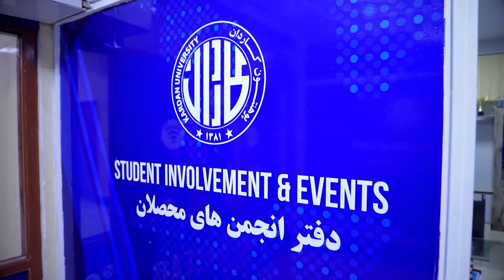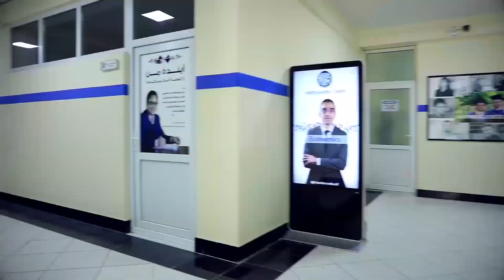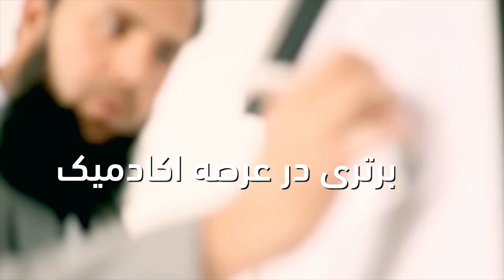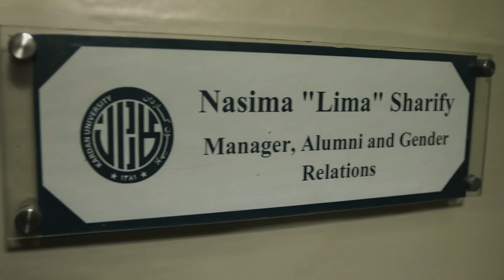Explore Kardan University 2019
Learn more about Kardan University and its programs and services. Experience excellence with the nation's most reputable institution.